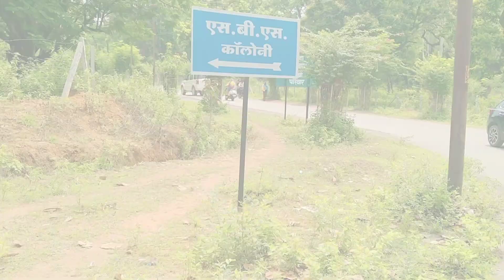CG New VLOG 🥰|| Sawan me Darshan | lifestyle VLOG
dosto mere naye video ko Dil se pyar aur support diye

sawan ka pehla din vlog 🥰